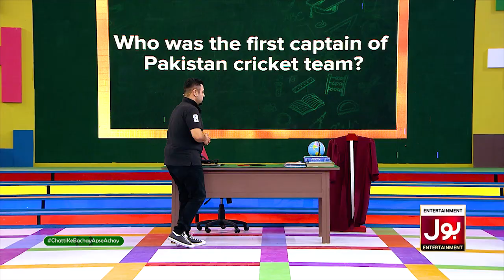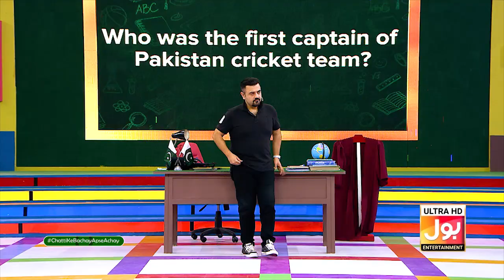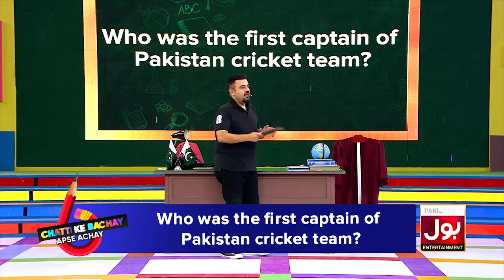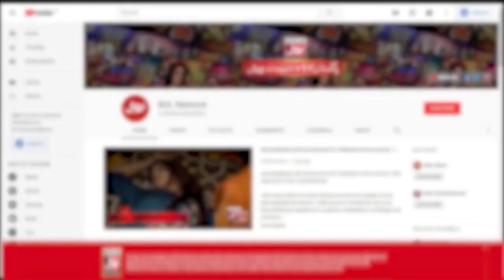First Captain of Pakistan Cricket Team? | Chatti Ke Bachay Apse Achay | Ahmad Ali Butt New Show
First Captain of Pakistan Cricket Team?  | Chatti Ke Bachay Apse Achay | Mathira | Fahim Khan | Ahmad Ali Butt New Show | BOL Entertainment